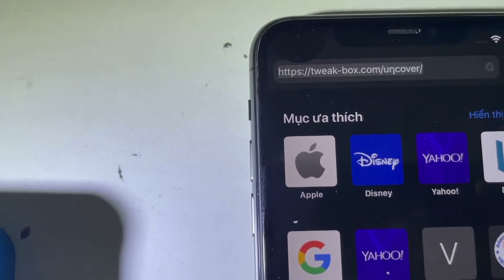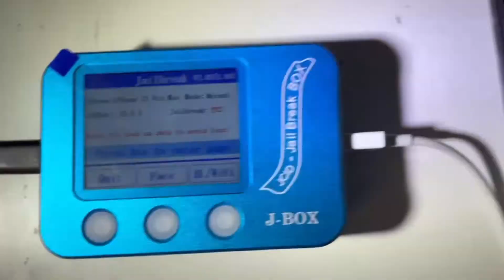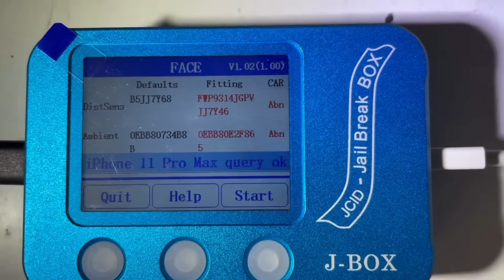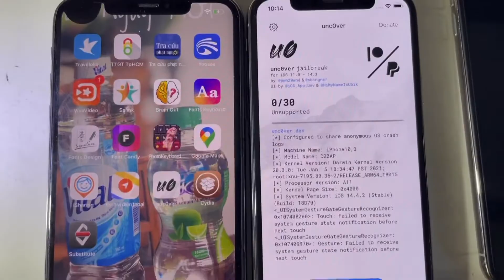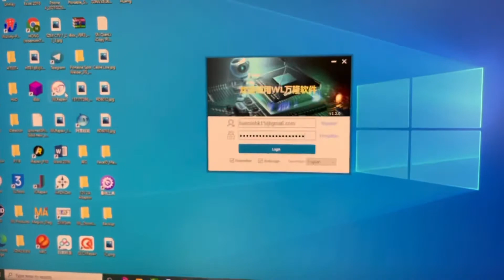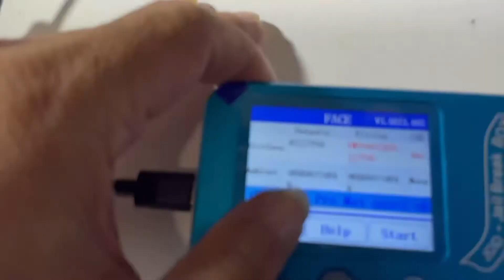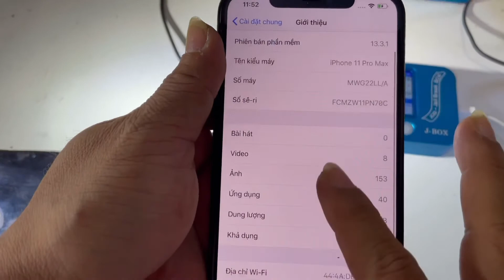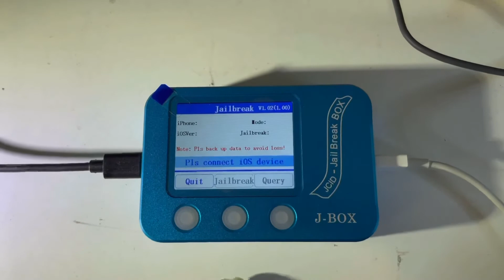Demo fix Face ID 11 ProMax iOS 13.3.1đã thay cable loa theo hướng dẫn step by step của JCID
🏪®️Hải Minh Mobile: 385/7 Quang Trung F10 Gò Vấp Tp.HCM

👍 Chuyên mua bán, sửa chữa, bypass, unlock iPhone/iPad/Watch/AirPods/MacBook với

👍 Sửa chữa & cung cấp thiết bị phần mềm phần cứng với software hơn 20 năm kinh nghiệm

✳. Phụ trách kinh doanh màn hình, linh kiện, IC, flex cable, thiết bị

☎️ 0️⃣9️⃣1️⃣7️⃣3️⃣5️⃣0️⃣5️⃣3️⃣9️⃣ - C Hồng

✳. Phụ trách kinh doanh - tư vấn - hỗ trợ sử dụng thiết bị chữa phần cứng - phần mềm

☎️ 0️⃣9️⃣1️⃣3️⃣7️⃣4️⃣5️⃣4️⃣5️⃣7️⃣- A Minh